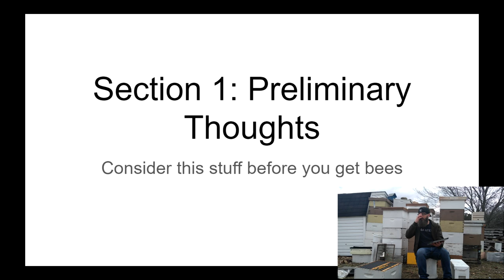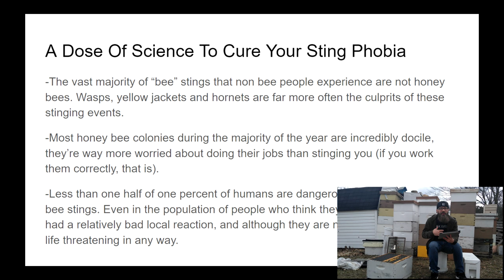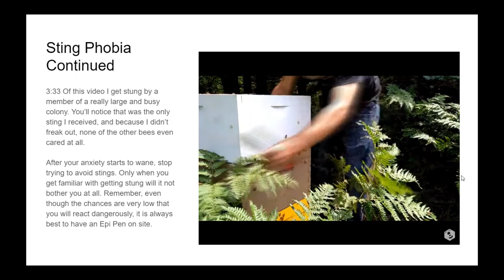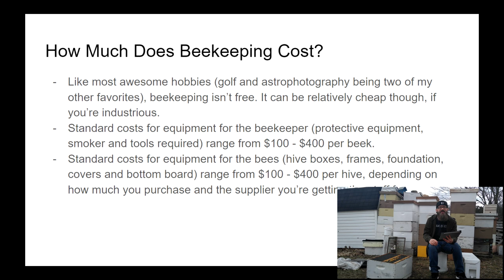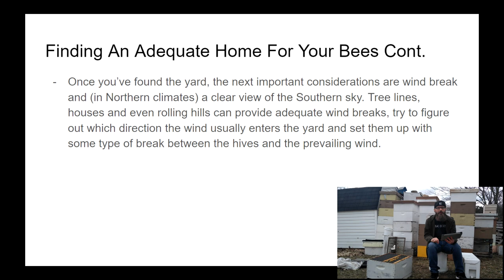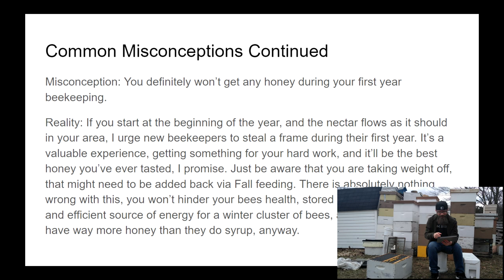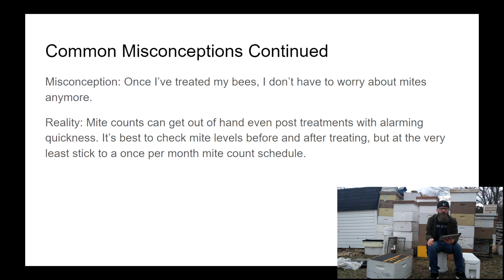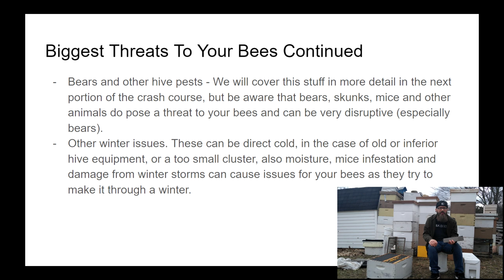Things To Consider Before Getting Bees - Beekeeping Basics Part 1 - Beekeeping Crash Course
In this video I cover some essential thoughts and considerations to ponder before getting bees. This includes sting phobia/science, choosing the right beekeeping equipment, how to buy and install bees, common beginner mistakes and misconceptions and some thoughts on good hive/beeyard placement.